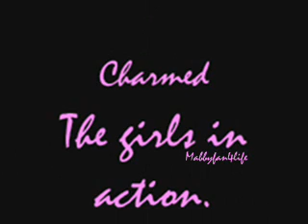Charmed -I'm Real-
Charmed.. Not really a story, just the group.